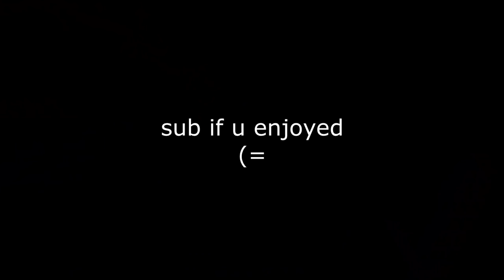this is the #1 na player?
Video inspired by jatheo

starships hella cool check him out @Enrjrbrjrbrjrbrkenneek he underrated and def top 3 na rn

ip: akuma.gg, lunar.gg, mineman.club
song: Look at me now ~ Chris Brown